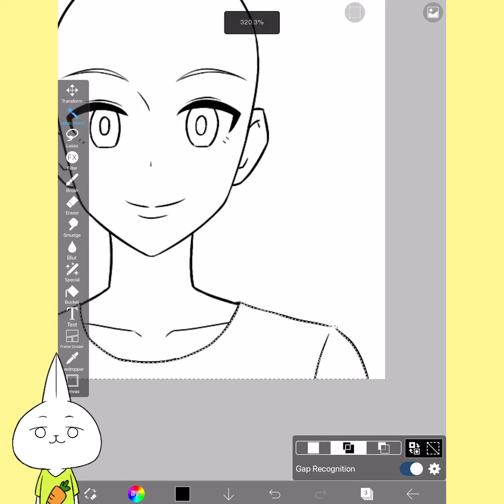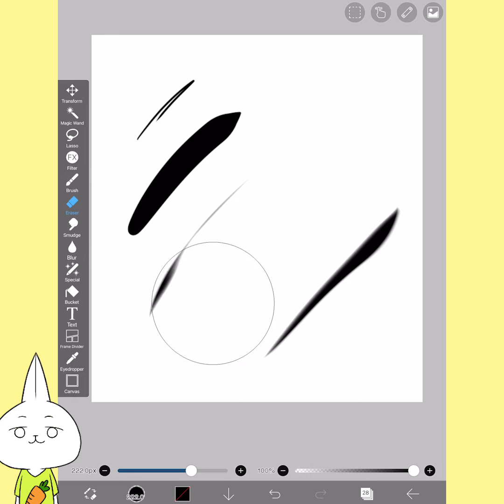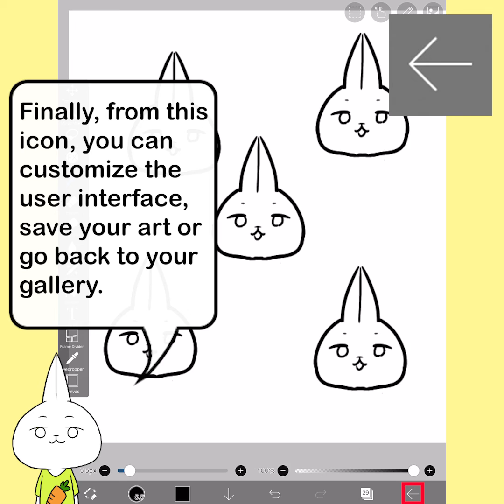Ibis Paint X Tutorial for Beginners / Basic Tools (Part 2)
This is a basic tutorial for ibis paint beginners. This video showed how to use basic ibis paint tools at the top right and the tools below. (selection area, copy and paste, stabilizer, ruler, material, toggle, tool selector, setting, color window, full-screen view, undo, redo, layer, interface setting, save) In the previous video, I introduced the other basic tools.

This video is the third one of my new series. In this series, I show how to use ibispaint for beginners step by step. I hope these tutorials tell you the basics clearly and help beginners to start ibis.

I post short tutorials for beginner ibis paint users on this channel. On the other hand, I post long tutorials for beginners who want to draw manga and anime-style art. If you're interested in my original channel, please check it out. I hope my tutorials help you somehow.

The app I used: ibisPaintX
The device I used: iPad pro